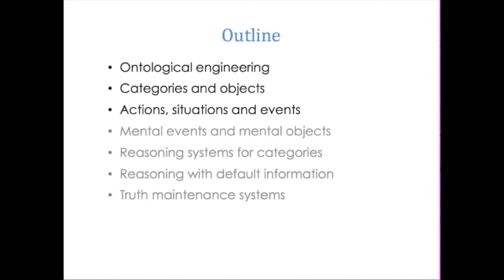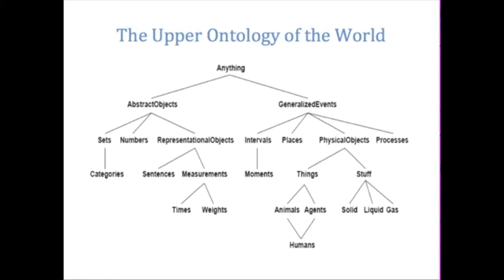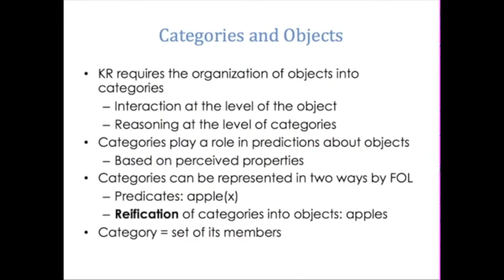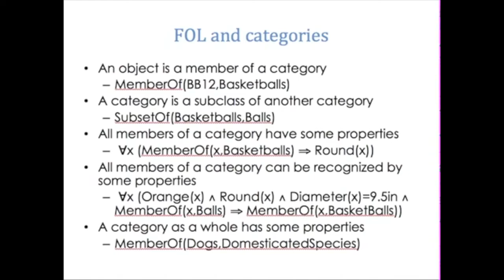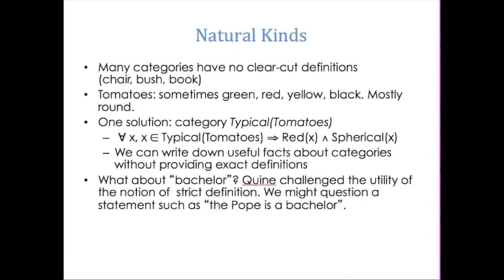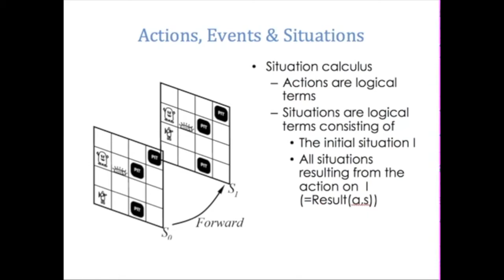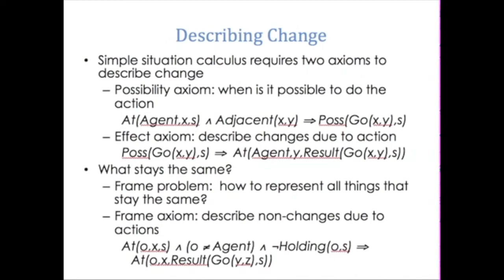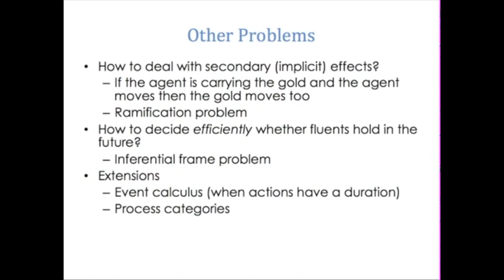UTEP AI Lecture 12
Knowledge Representation 1